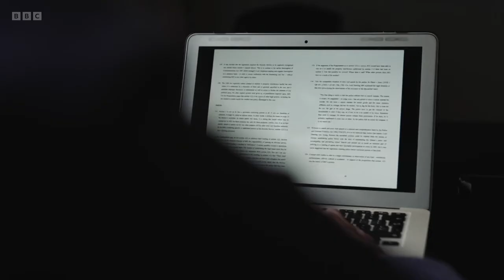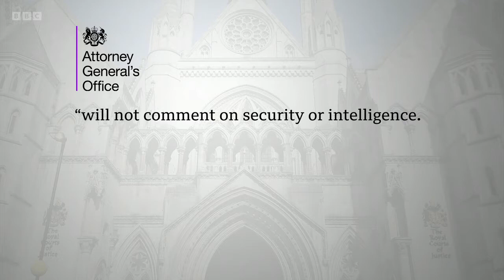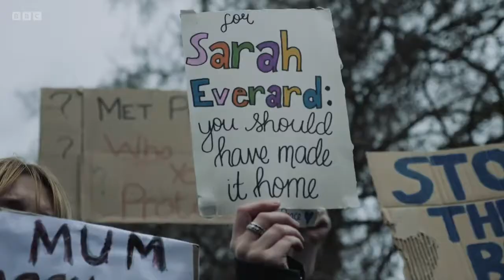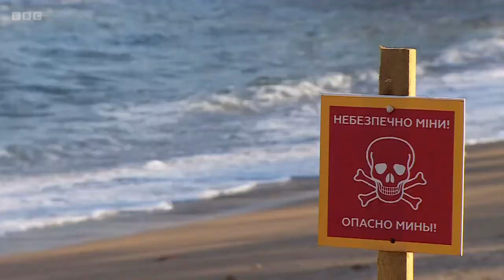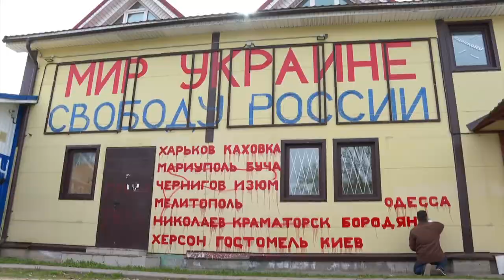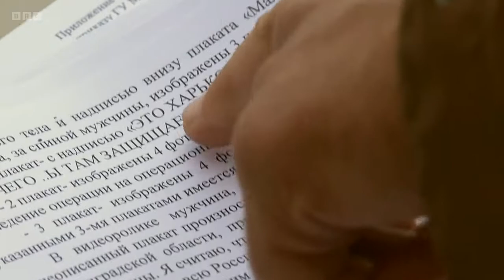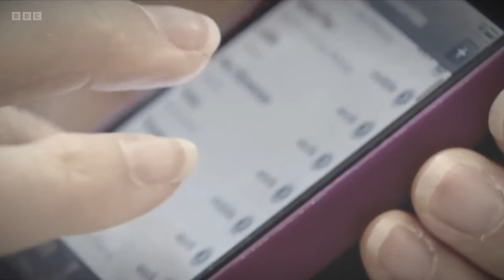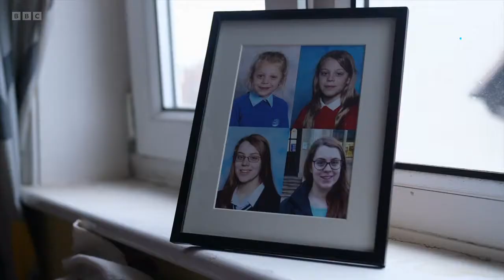BBC News at Ten - 19th May 2022 (POLICE END DOWNING ST INVESTIGATIONS)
This is the BBC's News at Ten bulletin with Huw Edwards on the 19th May 2022.